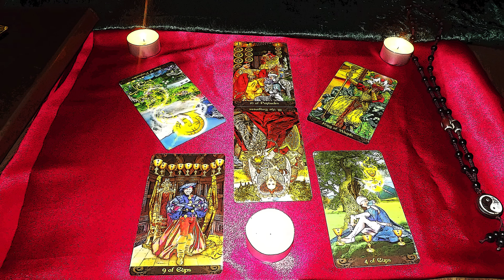Aquarius December 2016: Sudden Realizations to the Forefront!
Lots of new information coming in, Aquarius! Are you ready for it? Always! You guys are like the information storage of the Zodiac, so don't be scared of what's coming. Embrace a bit of volatility in your energy because trying to be too fixed or hardened right now could see you setting yourself up for disappointment. Definitely a lot of new experiences coming in 2017, but I will see you all in January to get more specific! Thanks so much for your subscribes, and if you would like a reading with me, the link is below!